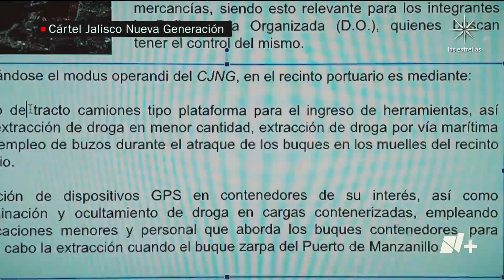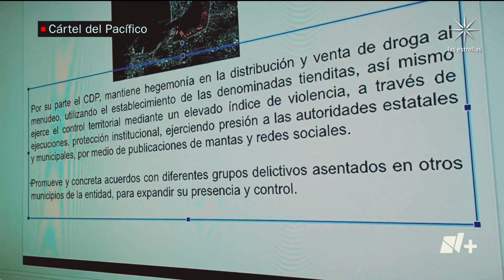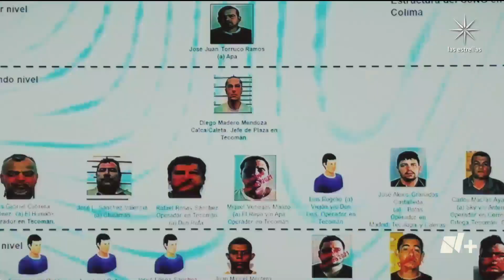Crimen organizado, culpable de inseguridad en Colima - En Punto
Según el “Diagnóstico Delictivo Colima”, documento obtenido tras el hackeo a la Sedena, ubica al Cartel del Pacífico y el Cartel Jalisco Nueva Generación como las organizaciones criminales predominantes en esa entidad